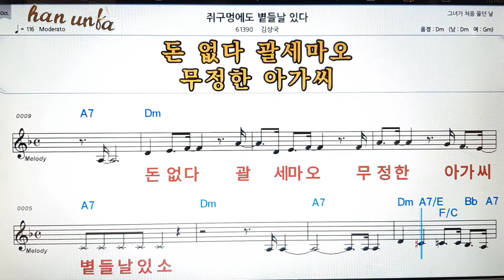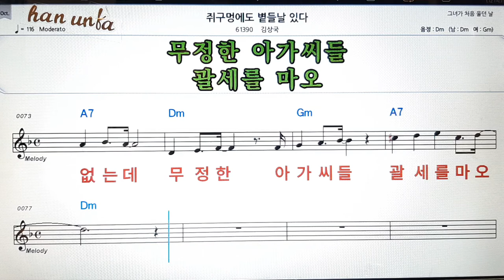쥐 구멍에도 볓뜰날 있다/김상래👍노래 반주, 코드 악보,가라오케💋Karaoke*Sheet Music*Chord*MR